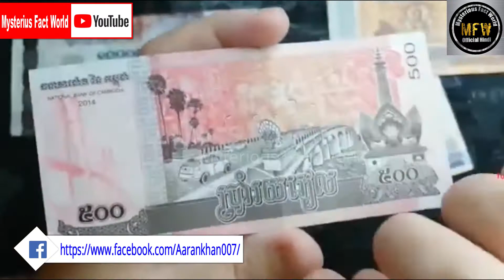कम्बोडिया - अद्भुत और रहस्यों से भरा एक देश , Facts About Cambodia In Hindi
Cambodia best places to visit

Cambodia  Facts In Hindi And Urdu documentary

वियतनाम के बारे में ये बातें आपको कोई नहीं बताएगा, सस्ते में अय्याशी करने का देश, Facts About Vietnam

कम पैसों में विदेश घूमना है तो ये वीडियो जरूर देखें, 10 Cheapest Countries to Foreign Trip

सीरिया- वो खूबसूरत देश जो आज पूरी तरह बर्बाद हो चूका है, Documantry of Syria In Hindi

साउथ कोरिया के बारे में ये नहीं जानते होंगे आप , Intrusting & Amazing Facts Of South Korea

दुनिया का सबसे शांत और अद्भुत देश, न्यूजीलैंड की यात्रा और उसके अमेजिंग फैक्ट्सtravel to new zealand

स्पेन की ये वीडियो एक बार जरूर देखें, स्पेन की यात्रा और उसके अमेजिंग फैक्ट्स Travel To Spain

इटली प्यार करने वालों देश, इटली की यात्रा और उसके रोचक तथ्य, Travel To Italy & Facts

मिस्र: इजिप्ट देश की यात्रा और उसके बारे में रहस्यमयी जानकारी, Travel To Egypt & Documentry In Hindi

पुर्तगाल की यात्रा से पहले जाने उसके दिलचस्प तथ्य और रोचक जानकारी, Travel To Portugal Documenrty In Hindi

स्वीडन: बेहद शानदार और कामयाब देश स्वीडन की दिलचस्प बातें और स्वीडन दंगों की सच्चाई Facts_About_Sweden

चेचन्या: बहादुर और खूबसूरत लोगों का वह देश जिस पर रशिया कभी कब्ज़ा नहीं कर पाया, Travel_To_Chchnya

लेबनान: एशिया का सबसे अजीब और छोटा देश, Travel To Lebanon. Lebanon History & Documentry In Hindi

वेनेज़ुएला: दुनिया का सबसे ज्यादा पेट्रोल वाला देश जहाँ 1 रु. से भी सस्ता है पेट्रोल AMAZING FACTS FOR VENEZUELA

तुर्की : दुनिया का बेहद ताक़तवर और खूबसूरत औरतो वाला देश, Amazing Favts Of Turkey In Hindi

जब लोगों को अपने ही घर में मिले छुपे हुए गुप्त कमरे,When people find hidden secret rooms in their own house

Mumbai vs Karachi full City Comparison In Hindi, मुंबई और कराची में कौन सा शहर है सबसे बेहतर

देश के मशहूर रोडसाइड ढाबे, जहाँ का खाना है पुरे देश में मशहूर Top Femous Indian Dhabas in Hindi